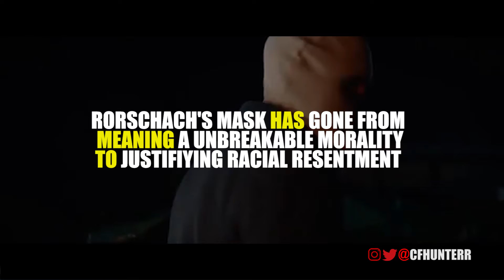Watchmen - Episode 1 Breakdown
I'm Cory Hunter and this is Our Film School where I believe you can learn how to make movies by watching them.

Here I want to focus on the first episode of Watchmen and how the series play with troupes. The graphic novel which serves as the prequel to this series did something very interesting, it took the image of being a superhero and deconstructed it. Where superheroes are often depicted as moral and ultimately right in terms of the course of action they take.

In Watchmen we get complex characters who serves their own personal morals and ethics which sometimes put them at odds with each other. For the most part they all want what is good in the grand scheme of things but things become complicated when a simple yet heavy question is placed in the center of it all "Should the few be sacrificed for the many?" This makes it a story about power in the hands of flawed people.

The series continues with this concept asking once again "Who watches the Watchmen?" Now there is a lot to unpack in this debut episode in terms of what happened and what's happening so we're going to pull our focus to a certain superhero troupe and that's the need to keep a secret identity.